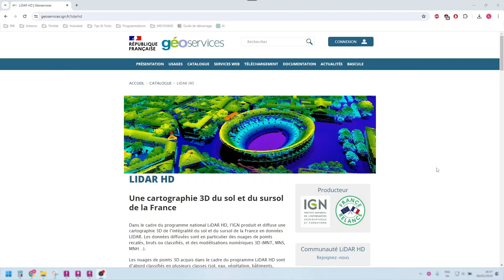Modélisation d'un parcours de golf avec Autodesk Civil 3D, InfraWorks et Recap Pro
Série Spéciale Jeux avec ARKANCE !
Plongez dans notre nouvelle série de vidéos où nous explorons les multiples domaines couverts par les solutions d'ARKANCE à travers des créations emblématiques. Aujourd'hui, découvrez la modélisation d'un parcours de golf avec Autodesk Civil 3D, InfraWorks et Recap Pro.